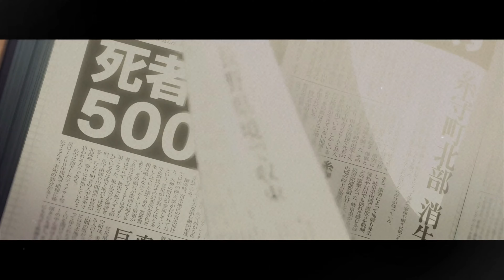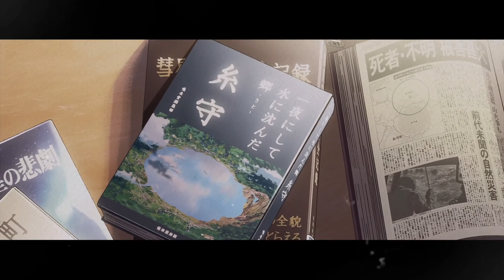BENZ ស្លាប់ក្នុងឧទ្យានទឹកភ្នែក x 黄昏 2021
Producer : BENZ
Requested :  Kim Heng ft Babie Lang